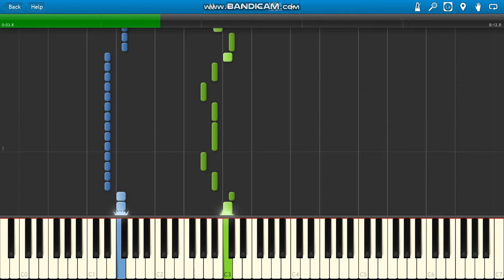Bounce Tales Chapter 4-8-12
Bounce Tales Chapter 4-8-12 piano.